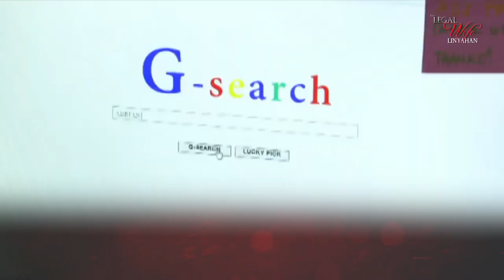'Ganun ang Love, bigay ka lang ng bigay' | The Legal Wife Linyahan (Episode 1)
The Legal Wife linyahan from Episode 1:
"Ganun ang Love, bigay ka lang ng bigay."